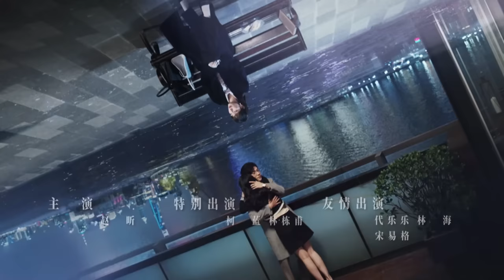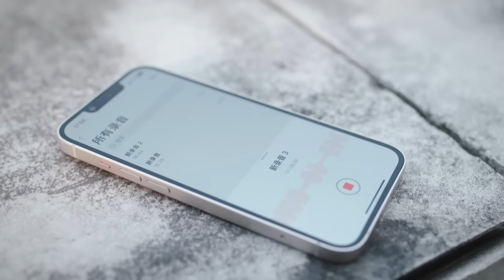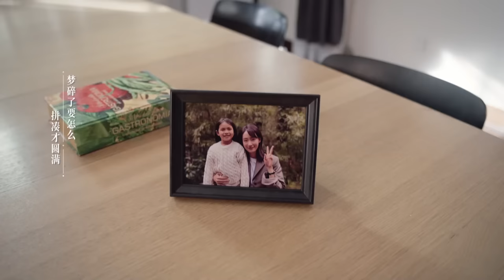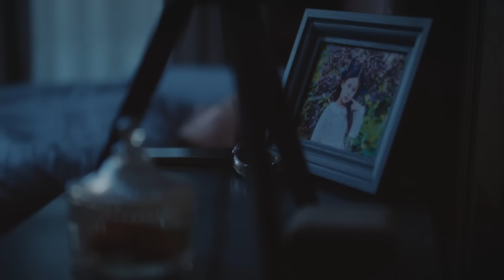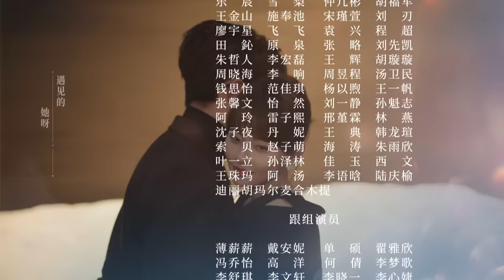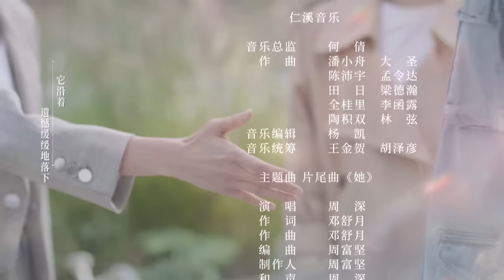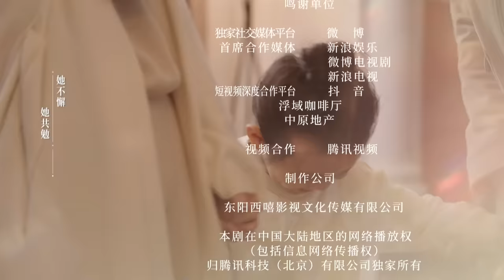[Multi-sub]《好事成双》第25集丨张小斐 黄晓明 张嘉倪 李泽锋 Alliance EP25【捷成华视偶像剧场】